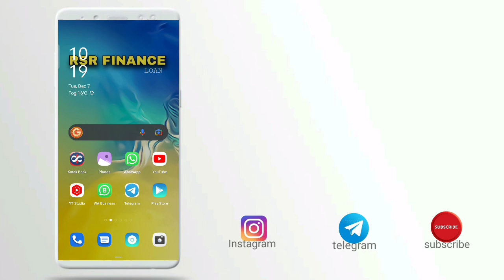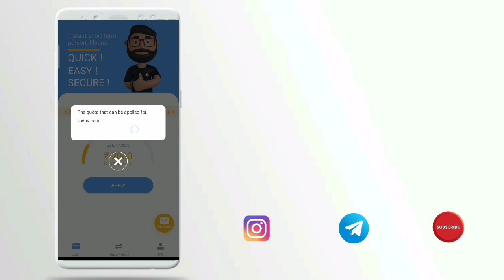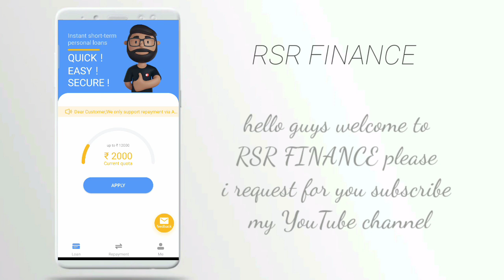Maya loan instant approval without income proof new loan app 7 day loan app real loan app 1 mintues